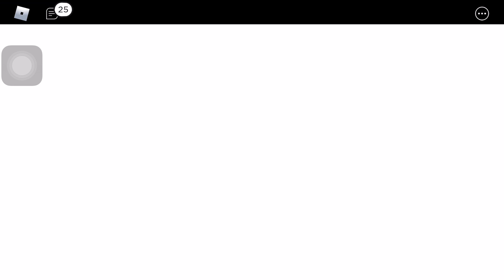Minhas Fases no Classic Sonic Simulator V9 Roblox